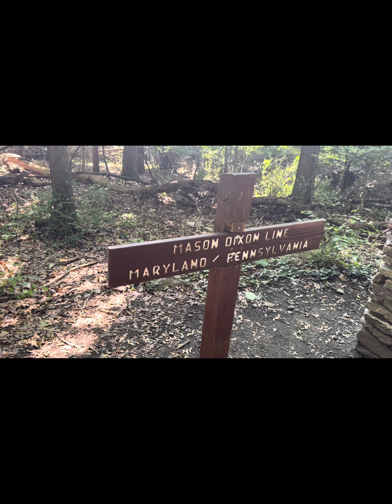Appalachian Trail 2024